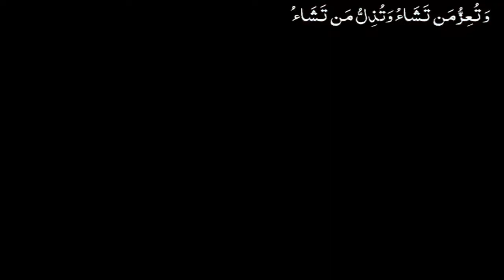Balushahi Recipe| Halwai Jaisi Balushahi with Perfect Measurement | Balushahi by KFLP | Fast & easy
السلام عليكم
Buaht he Mazedar Balushahi recipe pesh e khidmat he Halwai jaisi Balushahi with perfect measurement jise aap araam se ghar per tayyar karsakte hain buaht asaan ye Balushahi recipe aap ko muddato yad rahegi Insha Allah

Balushahi Recipe with Perfect Measurements | Halwai Jaisi Balushahi | Balushahi Recipe . homemade sweets Recipe. mithai banane ka tarika. Balushahi is one of traditional Indian sweets or Mughlai dish, which is popular all over Pakistan, india, Nepal and Bangladeshi cuisine. In Pakistan or india its known as balushahi and in south india its known as balusha recipe. Other than this is called khurmi recipe, khaja, Badusha recipe, or Balushai Misti Recipe and it is made using all purpose flour, ghee and Yogurt. This sweet is crispy from outside, and has a moist or soft and flaky texture from inside. It is usually made for the special sweet dish recipe in festivals or occasions like weddings, eid, diwali, holi, Rakhi or Raksha bandhan and spread happiness :) Today I'm share you balushahi recipe step by step or halwai jaisi balushahi, which is very easy to follow so you can prepare halwai style balushahi at home by Sohail Anwar (Kitchen for Lucky Peoples).
Balushahi Recipe with Perfect Measurements | बालूशाही | Halwai Jaisi Balushahi

About Channel:  main iss channel per different qisam k kahne banata hoo or aap sub ko sikhane ki koshish karta hoo. or kuch recipes esi hain jo main bana kar mustahiq logo ( Poor People) main Taqseem ( Distribute) karta hoo.  aap ko yaha hur qisam k khane seekhne ko milenge or main poori koshish karonga ke aap is channel se faida utha sakhain or kuch recipes main esi banata hoo jis ke zarye aap karobar kar sakain Insha Allah meri poori koshish hogi ke aap mujh se kuch seekh skahin or apna koi food business shroo karsakain. Aap se Duao ki Darkhuwast hai.